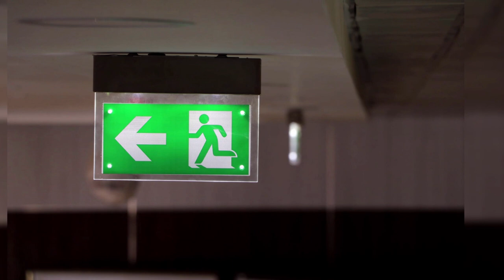مشاريع القارة الجزائرية شوف محطة بوغزول للسكك الحديدية بعد انتهاء الأشغال بها NEW BOUGHEZOUL STATION